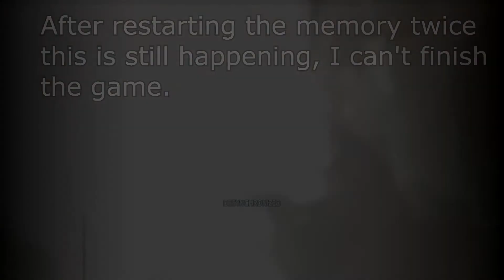AC4 - cant kill Torres glitch (Spoilers)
Tried multiple times, still can't beat it after restarting memory. Help